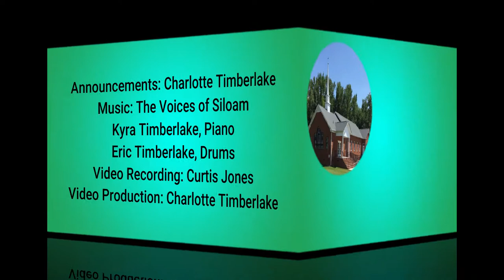Siloam Missionary Baptist Church - June 13, 2021- Morning Worship Service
Rev. Willie Wayne Johnson, Pastor
Announcements: Charlotte Timberlake
Sermon Text: Matthew 19:16-26
Choir: Voices of Siloam
Kyra Timberlake, Piano
Eric Timberlake, Drums
Musician: Eric Timberlake
Video Recording: Curtis Jones
Video Production - Charlotte Timberlake